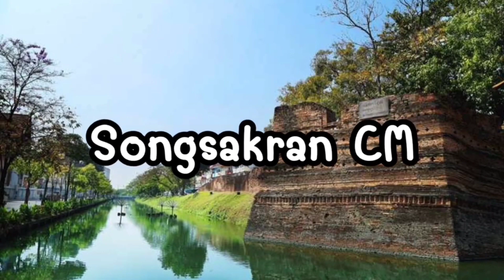ส่งสการประชุมเพลิงศพป้ออุ้ยหนู บุญจั๋น(หามปราสาท)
ลิ้งค์เฟสส่วนตัว
สนใจสั่งปราสาทติดต่อทางเฟสบุ๊คส่วนตัว

^^รับงานสปอนเซอร์ โปรโมทต่างๆทุกชนิด^^